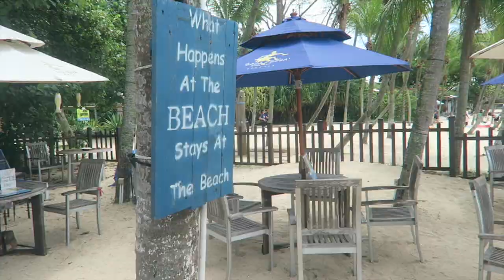ANNARVR À SINGAPOUR ✈️🌴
Holà mes chicas, j'espère que vous allez bien !

Merci encore à EF pour ce voyage de fou, le lien du concours est juste

♡ LES CHANSONS :
Mulle I My News (libre de droit)

♡ BONS PLANS

HEETCH (TAXIS LYONNAIS ET PARISIENS):
-10€ sur votre 1er trajet CB avec le code PEACHY

BEAUTE PRIVE :
-PLEIN DE MAKEUP, SOINS ETC A DES PRIX ARCHIS REDUITS (inscription gratuite)

UBER :
-10€ AVEC LE CODE ANNARVR

UBEREATS:
-10€ AVEC LE CODE ANNARVREATS